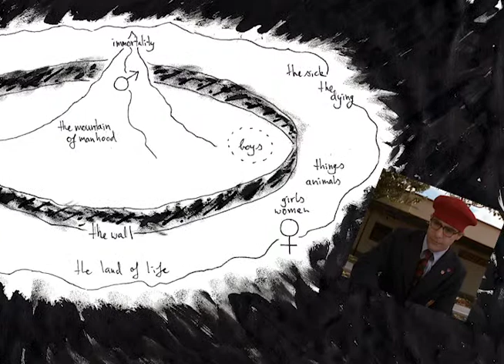Wes Anderson - The Auteur of "Mise en Scene"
Wes Anderson, the man, the myth, the legend, tackles adult themes in ways we may digest them easier. He accomplishes this phenomenon with his intricate understanding of set design and photography.

This was an assignment for my Art of Theatrical Cinema class, I had a lot of fun making it. :)